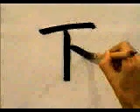ESTA ES LA FORMA CORRECTA DE ESCRIBIR ESTE KANJI 📶 | GAMBATEANDO - Japones Para Todos